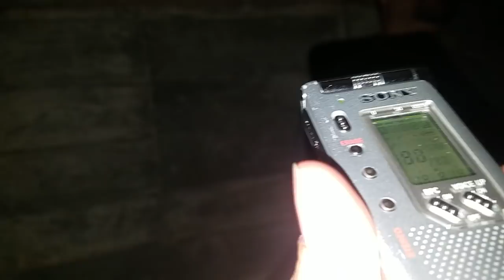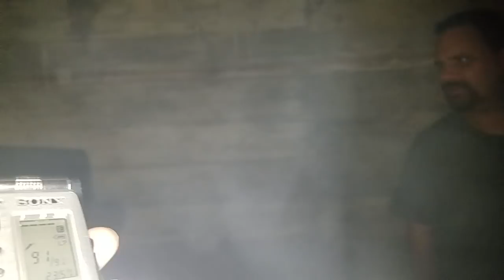HALES BAR DAM Haunted Tunnel Experiment | Wild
Hales Bar Dam Paranormal Investigation and experiment

Its lit yall